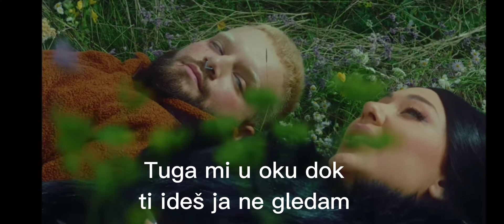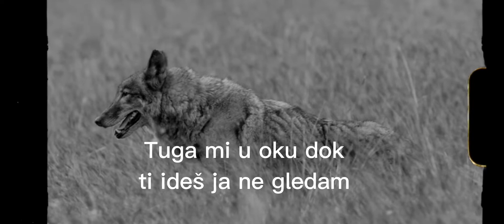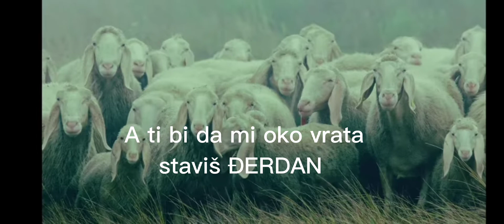Sanja Vučić X Nucci-Đerdan ceo text (oficall)